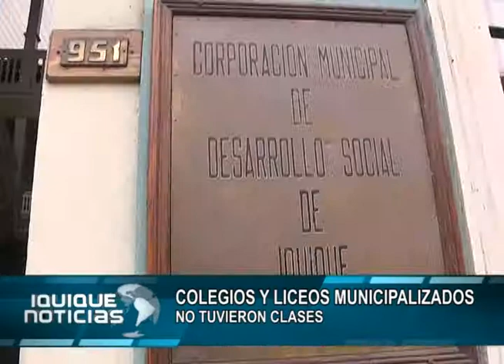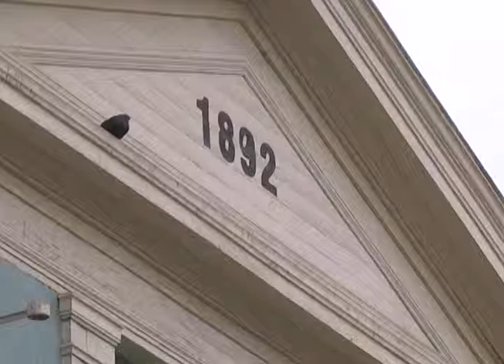COLEGIOS Y LICEOS MUNICIPALIZADOS NO TUVIERON CLASES